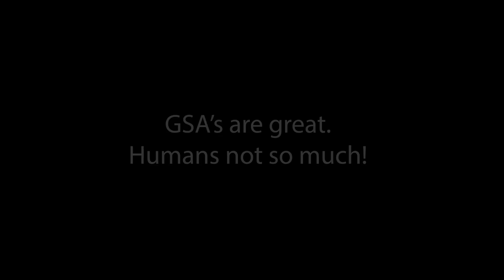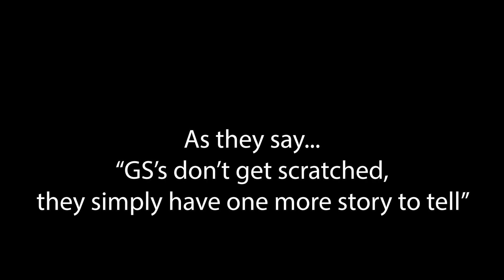Cotswolds Green Laning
Two GSA's and two inexperienced men! What could possibly go wrong?